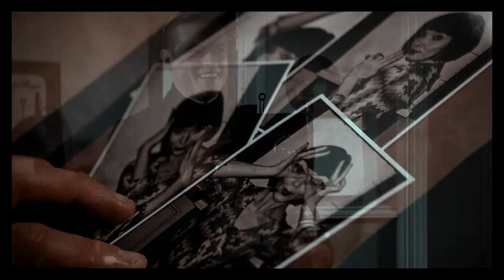to the wonder | jack&phryne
ok, let's talk about that movie y'all!!

I owe a huge thanks to TWO PEOPLE because without them this video wouldn't exist. Honest to god... there were dark forces at work preventing me from finishing this. First, the play button on sv malfunctioned and wouldn't work. Then sv kept crashing every five seconds preventing me from editing the video. I eventually figured out a trick to stop that from happening, and I finished the video. UNFORTUNATELY... the video wouldn't render!

lea aka nirmenia graciously uploaded all her mfmm eps to dropbox for me, which I am eternally grateful for. but they wouldn't dl. I've managed to dl, like, 2 episodes so far & I'm still working on it because I would like to edit mfmm more in the future because these two are my otp (& I think it's been 2 yrs since my last phrack video??? omg???)

eileen aka cursebreaker was a GODSEND and actually rendered this bitch for me so I could finish and omgomgomg... it's here?

so thank you to both lea and eileen for being so kind and sweet and braving this with me because honestly, I almost tossed this project in the trash I was so frustrated with sv and its cunt ass.

there’s a couple overlay/editing glitches in this but no fucking way am I going back to fix them. I’ll just suffer with my carelessness

fandoms: miss fisher's murder mysteries + the crypt of tears
song: at the end
coloring: sunnyvids